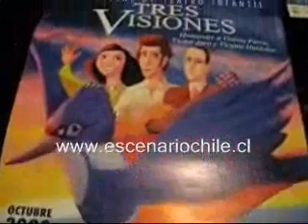Katerina Molina Allende habla VI FESTIVAL DE TEATRO INFANTIL TRES VISIONES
Katerina Molina Allende habla VI FESTIVAL DE TEATRO INFANTIL TRES VISIONES que se realizara en Puerto Montt en los proximos días en el programa radial ESCENARIO de Vertice Radio conducido por la periodista Carmen Maldonado. Imagen: Wladimir Soto Cárcamo, antropólogo.